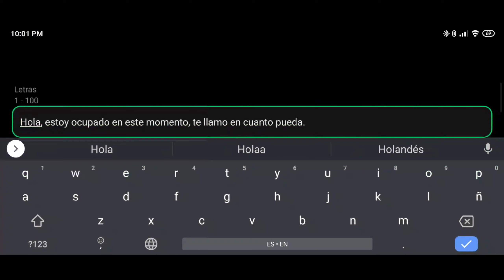Guerras de Alianza "GT40" vs "NewN" Temporada 24 Guerra 11 | Marvel Batalla de Superhéroes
Mi primera muerte de la temporada y no fue por falta de habilidad ni por no potenciarme 🥴